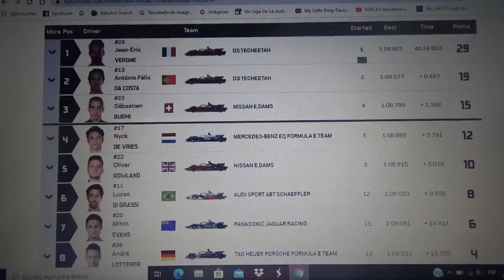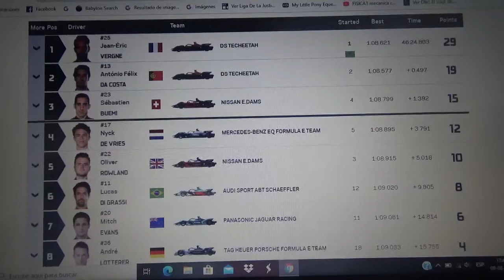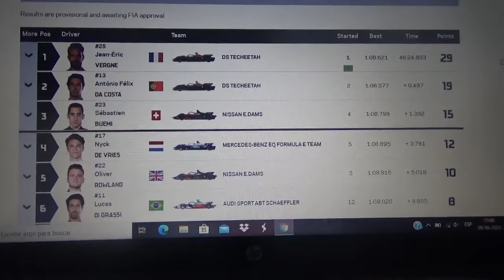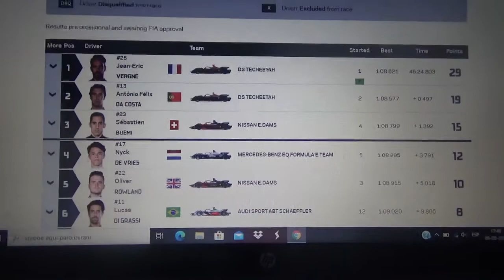Resumen carrera 4 eprix Berlín 2019/2020 de Formula E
Un breve resumen de lo que fue la carrera de la 6ta Temporada 2019/20 de la ABB FIA Formula E en la que el ganador fue el francés del equipo franco-chino DS Techeetah Jean Eric Vergne seguido del portugués Antonio Felix Da Costa 2° y 3° Sebastien Buemi del conjunto franco-nipón Nissan Edams

Con este resultado Antonio Felix Da Costa logra su primer campeonato mundial de la ABB FIA Formula E World Championship mientras que en el mundial de equipo vuelve a ganar por 2da vez consecutiva el conjunto franco-chino DS Techeetah